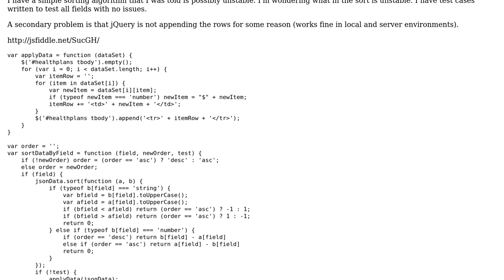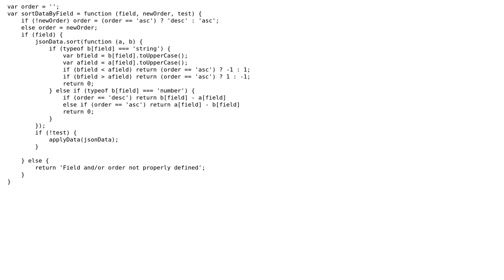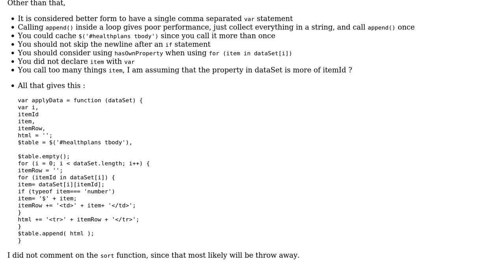Sorting possibly unstable and general jsfiddle/jquery problem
With thanks & praise to God, and with thanks to the many people who have made this project possible! You are responsible for your own actions.